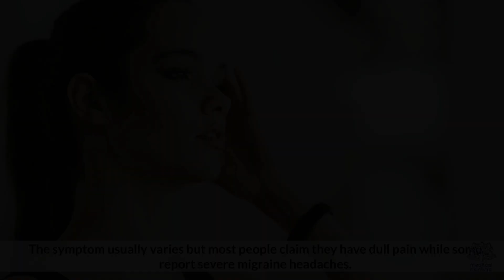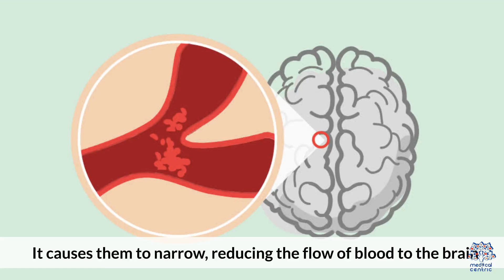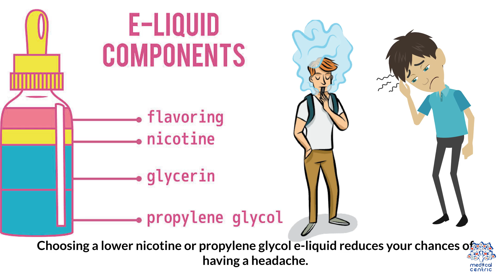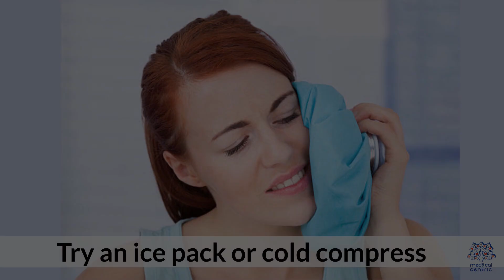Exploring the Science Behind Vaping Headaches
Vaping has gained popularity in recent years, but it's crucial to understand its potential side effects, including headaches. Today, we'll explore the causes, symptoms, and effective solutions to alleviate vaping-induced headaches. Let's dive in!

Understanding Vaping Headache:
Vaping headache refers to the discomfort and pain experienced by individuals who vape. It can range from mild to severe and may occur during or after vaping sessions. Many vapers have reported experiencing headaches, and it's important to identify the underlying causes.

Potential Causes of Vaping Headache:
a. Nicotine: Nicotine, a common component in e-cigarettes, can cause vasoconstriction and trigger headaches in some individuals.
b. Dehydration: Vaping can lead to dehydration, which can contribute to headaches.
c. Chemical Irritants: The chemicals present in e-liquids may irritate the sinuses and trigger headaches in sensitive individuals.
d. Nicotine Withdrawal: Quitting or reducing nicotine intake can lead to withdrawal symptoms, including headaches.
e. Sensitivity to Propylene Glycol (PG): Some people may have an intolerance or sensitivity to PG, a common ingredient in e-liquids, which can result in headaches.

Recognizing Symptoms of Vaping Headache:
Common symptoms of vaping headache include:

Throbbing or pulsating pain
Pressure or tightness in the head
Sensitivity to light and sound
Nausea or dizziness

Tips to Prevent Vaping-Induced Headaches:
a. Stay Hydrated: Drink plenty of water to maintain proper hydration levels.
b. Gradually Reduce Nicotine Levels: If you suspect nicotine is the cause, consider gradually reducing nicotine concentration in your e-liquids.
c. Choose Lower PG or Nicotine-Free Options: Opt for e-liquids with lower PG content or switch to nicotine-free alternatives.
d. Take Breaks: Limit the duration and frequency of vaping sessions to give your body and mind a break.
e. Practice Stress Management: Stress can exacerbate headaches, so incorporate stress-relief techniques into your daily routine.

Remedies for Vaping Headache:
a. Rest and Relaxation: Take a break from vaping and engage in relaxation techniques like deep breathing exercises or meditation.
b. Over-the-Counter Pain Relievers: If the headache persists, consider using over-the-counter pain relievers, but consult with a healthcare professional first.
c. Consult a Healthcare Professional: If headaches persist or worsen, it's advisable to seek medical advice to rule out any underlying conditions.

Conclusion:
Vaping can be an enjoyable experience, but it's crucial to be aware of potential side effects like vaping headache. By understanding the causes, recognizing the symptoms, and implementing preventive measures, you can reduce the risk of experiencing vaping-induced headaches. Remember to prioritize your health and well-being while enjoying your vaping journey. If you have persistent or severe headaches, it's always best to consult with a healthcare professional for proper evaluation and guidance.